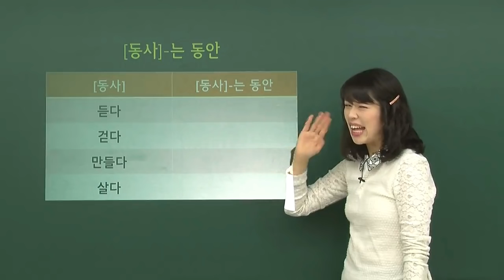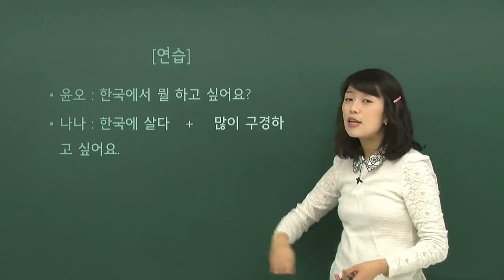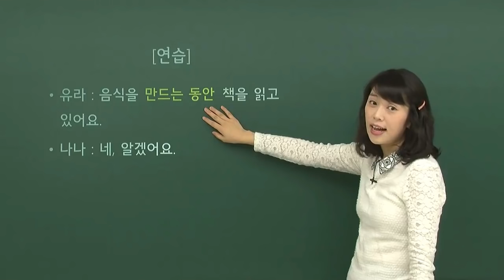한국어 기본 문법 -동안 (시간)